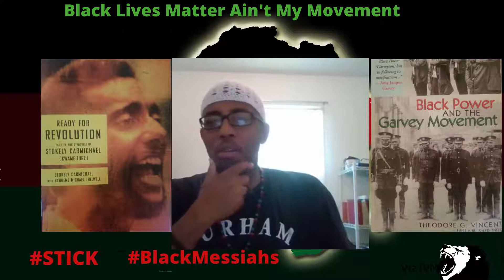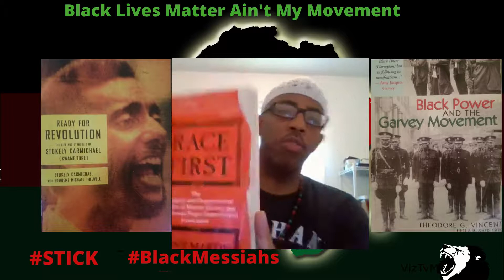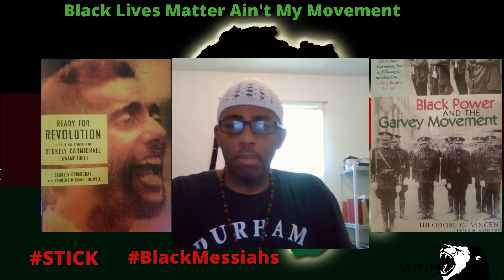Black Lives Matter Ain't My Movement !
Min. Paul Scott, founder of the Black Messiah Movement explains the difference between Black Lives Matter and Black Nationalism